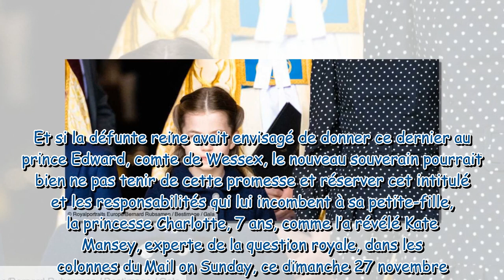Princesse Charlotte : ce précieux cadeau que lui réserve Charles III pour son mariage